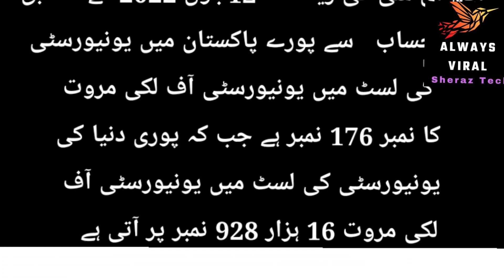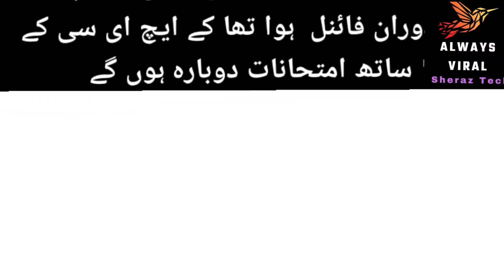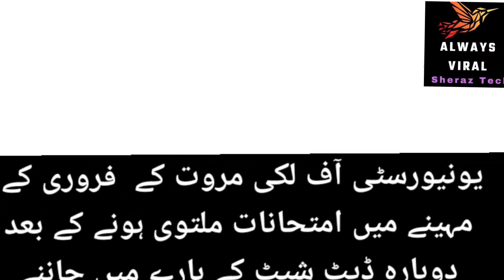University of Lakki Marwat || Vice chancellor || Ranking world wide|| Exams of Lakki Marwat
university of Lakki Marwat
Exams banned 2023
all knowledge available here regarding University of Lakki Marwat

Established Since:
2/26/2018
Sector:
Public
Chartered By:
Government of Khyber Pakhtunkhwa
City:
Lakki Marwat

Province:
Khyber Pakhtunkhwa
Recognised University:
Yes
Distance Education:
No
Total Enrollment:

Bachelor/Master(16 yrs) Students:

Master/Mphil (18 yrs) Students: